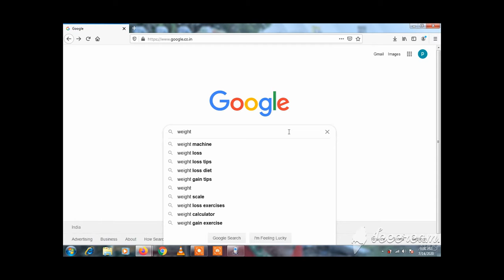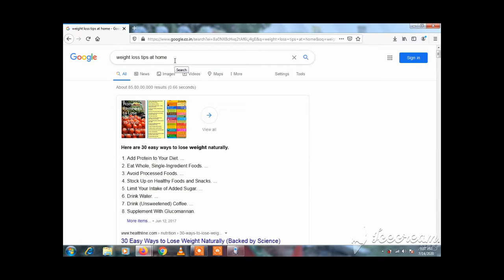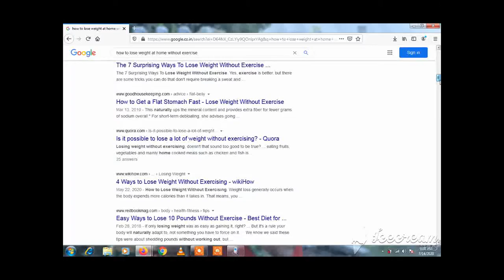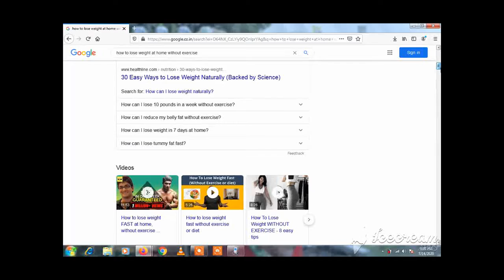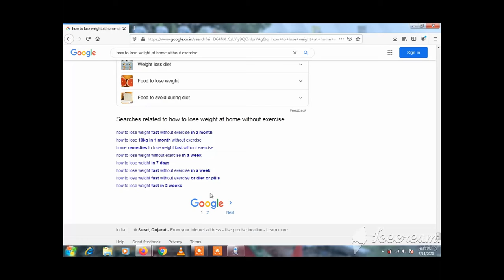Best Free Keyword Research Tools 2020 | Ahrefs Alternative in Hindi | Blogging Guru - Milesh Patel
Namaste Dosto,

Iss Video me mene Free Keyword Research Tools 2020 ke Baare me Bataya hai...Jo Ahrefs Alternative ki tarah jo New Blogger or Begginer Use Kar Sakte hai aur Usko ko Help Kar Sake

5) 3 Best Ways to Earn Money Online | Work From Home Jobs | घर बैठे पैसा कमाओ

6) How to START a Money Making Blog on Wordpress in Hindi | Step by Step Blogging Guide

NOTE : i will going to start Advanced SEO Master Series Free from Next Video.